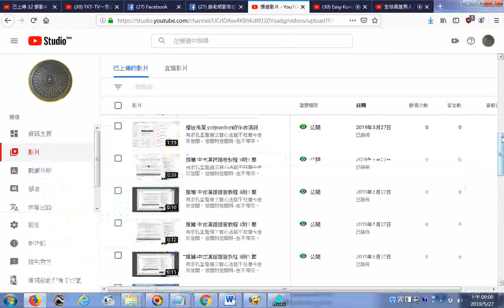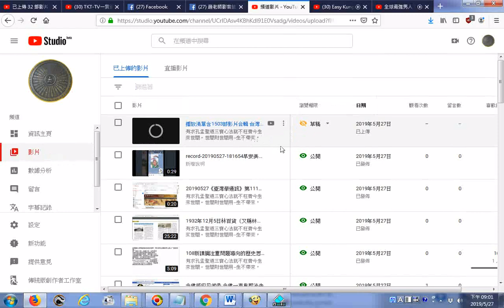Youtube影片首播設定過程20190527